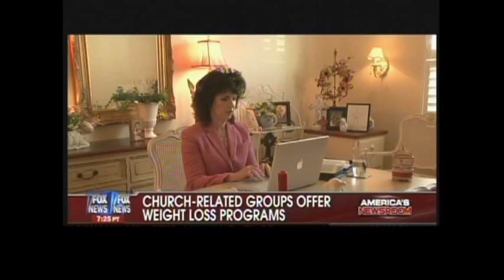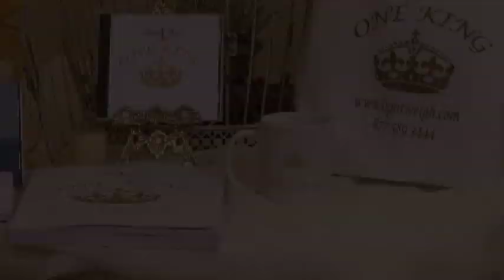Light Weigh One King orientation with Suzanne Fowler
Light Weigh One King orientation video with Suzanne Fowler
Contact Light Weigh at 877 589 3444